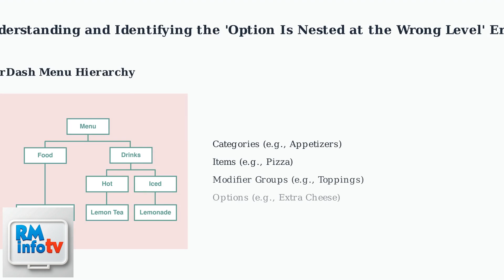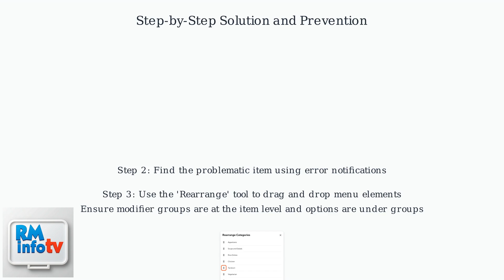How To Fix DoorDash Error “Option Is Nested At The Wrong Level” – Menu/Cart Fix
In this video, we tackle the DoorDash error “Option Is Nested at the Wrong Level” that many users face while navigating the app. If you’ve been struggling with this issue, you’re in the right place! We will walk you through a step-by-step process to troubleshoot and fix this error, ensuring that your menu and cart function correctly.